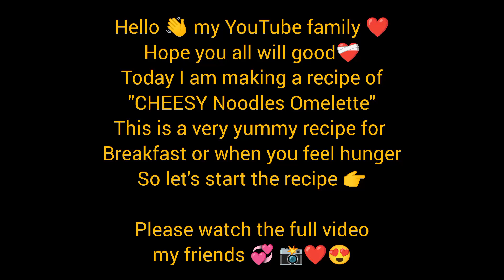Cheese Noodles Omelette/Easy Cheesy Omelette 😋👌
Pakistani mini vlog

omelette
noodles omelette
cheese omelette
cheese noodles omelette
easy cheese noodles omelette
cheese omelette recipe
omelette recipe
ramen noodles omelette recipes
ramen noodle omelette
cheese noodles omelette
noodles cheese omelette
cheese noodle omelette
maggi omelette recipe
omelette recipes
how to make an omelette
ramen sausage and cheese omelette recipe
omelette noodles
ramen noodles omelette
omelet
noodles omelette
noodles egg omelette